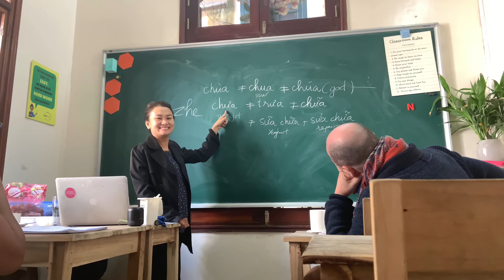Vietnamese language class pronunciation redux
Vietnamese class: learning to pronounce chùa, chua, chưa, Chúa, trưa, chữa, sữa chua, sửa chữa.

Meaning: pagoda, sour, not yet, God, lunch, repair or pregnant, yogurt, repair.

Thank you giáo viên Có Liên.